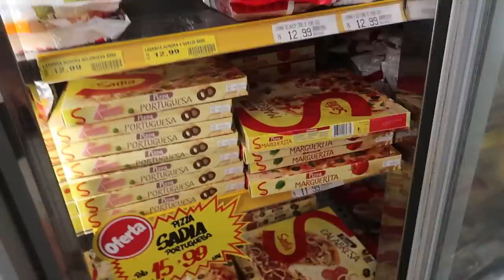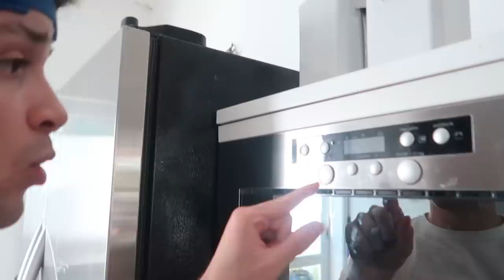24 HORAS só COMENDO COMIDA CONGELADA vs COMIDA NORMAL (ft. Painzeiro)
não repitam o conteúdo do vídeo na casa de vocês... (fazemos o vídeo para o entretenimento de todos) espero que tenham gostado!